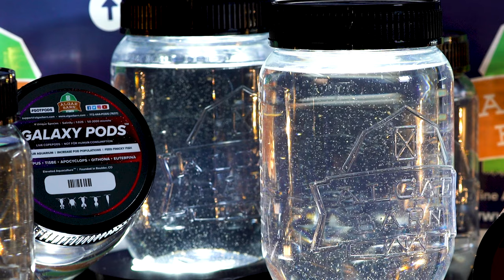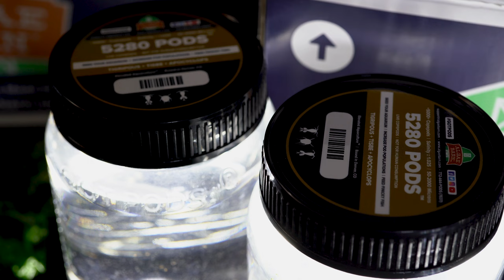The Life of a Copepod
Have you ever wondered what a copepod is or what its life is like? In this video, AlgaeBarn introduces you to a creature that we love.

Copepods are an excellent addition to your tank ecosystem. You can purchase AlgaeBarn's dense, healthy pod jars at AlgaeBarn.com/shop/live-foods.